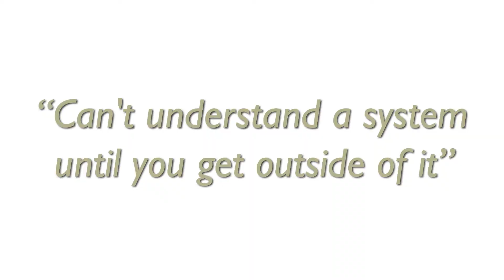Growing Your Canary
growing your business